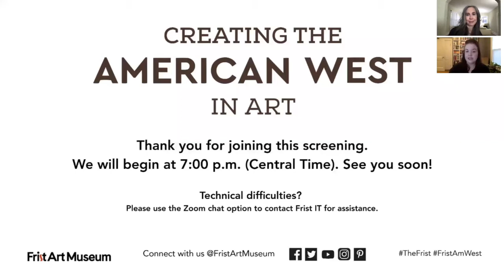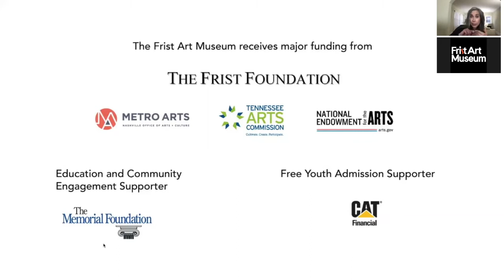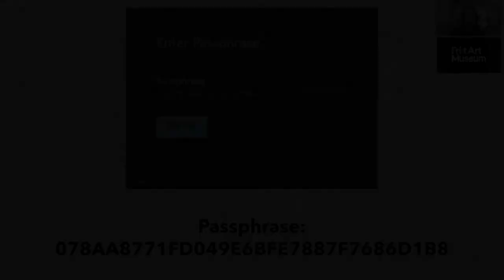'The Man Who Shot Liberty Valance' Film Introduction "at" the Frist Museum of Art (Nashville, TN)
My Zoom introduction for the online screening of John Ford's 'The Man Who Shot Liberty Valance' (1962). I provide tie-ins with the current exhibit at the Frist - the Making of the American West in Art - and explore some of the conceptualizations of the "Western Hero," how John Ford influenced those concepts, and how 'Liberty Valance' (or more specifically, Ransom Stoddard, played by Jimmy Stewart) attempts to re-conceive the idea of the Western Hero.